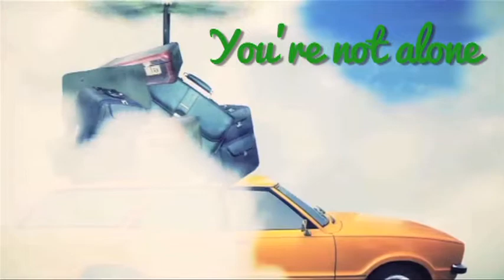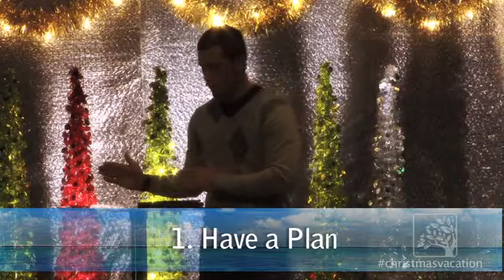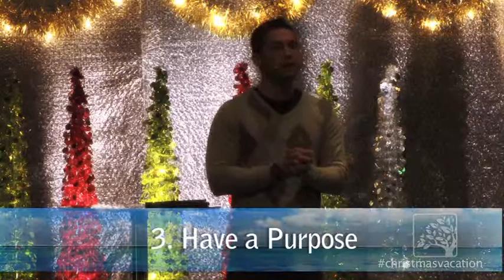Christmas Vacation - Cousin Eddie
Like the movie, we all have a cast of characters we interact with. Learn who they are and how to respond.